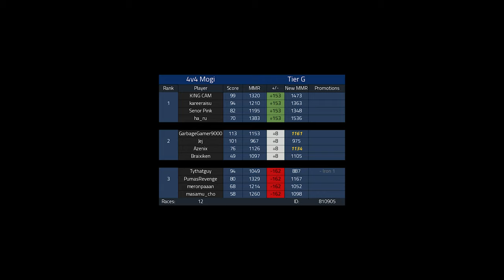WORST MARIO KART PLAYER plays 4v4 Format Competitive Mario Kart 8 Deluxe